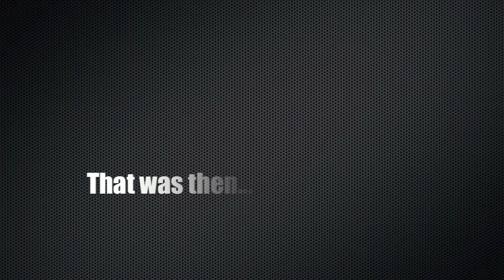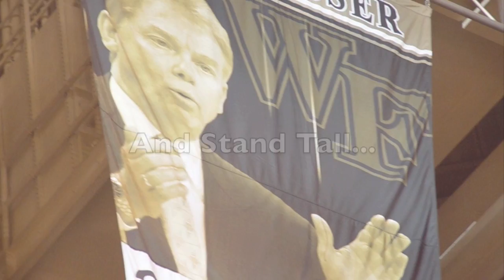Wake Basketball 2009-2010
This is my pump up video for the upcoming season. Hope you like it.

Song: "Mars" by Nick Ingman & Terry Devine-King